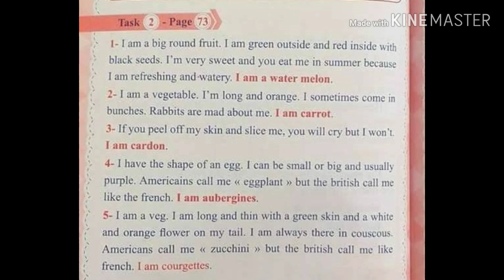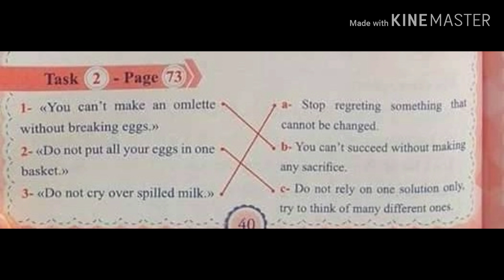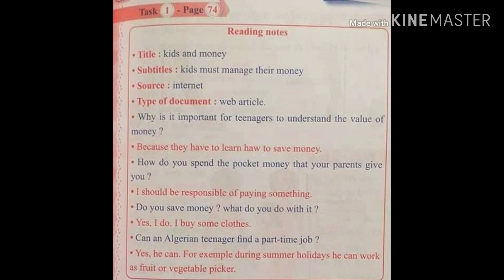حلول تمارين الكتاب المدرسي لغة إنجليزية لتلاميذ السنة الثانية متوسط الصفحه 73/74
حلول تمارين الكتاب المدرسي لغة إنجليزية لتلاميذ السنة الثانية متوسط